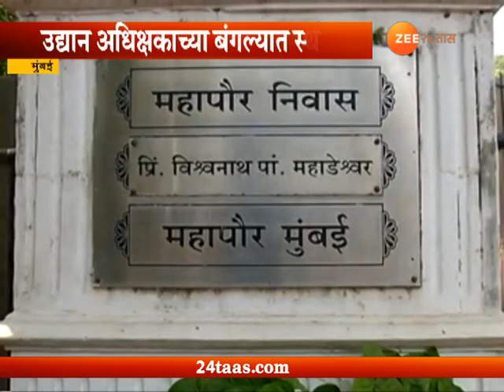Mumbai | Mayor Bunglow Getting Vacat | As 23 January Bhoomi Pujan For Thackeray Memorial